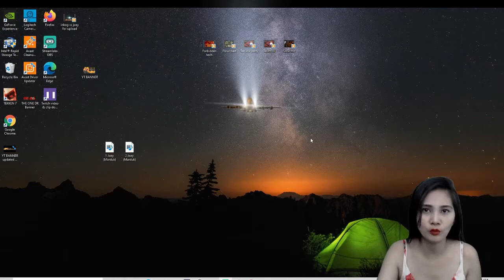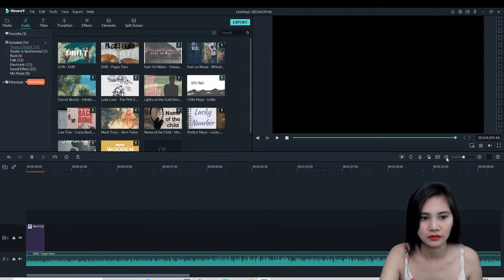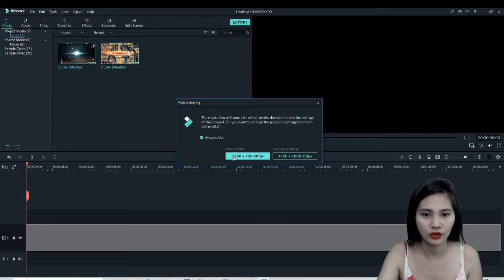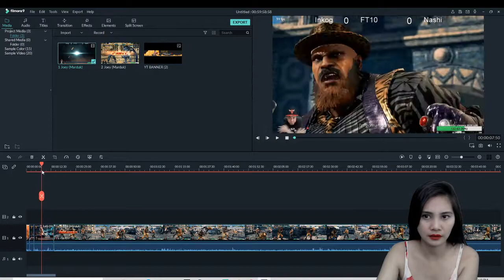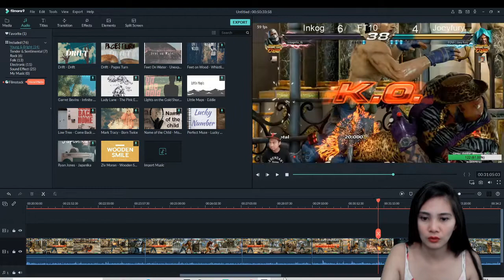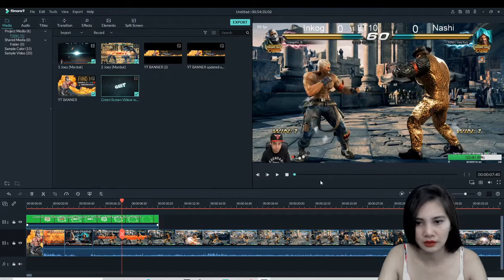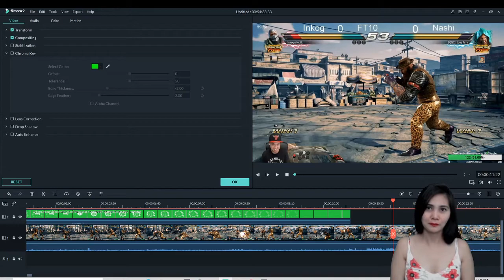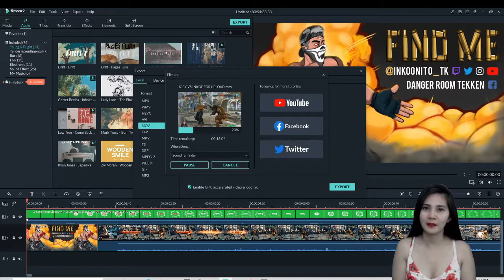HOW I EDIT | USING FILMORA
so guys if your new here to this channel pls consider like and  subscribing :)😊thank you for all the support momshies!!! pls comment Guys will visit your channel too. would love to watch your content.